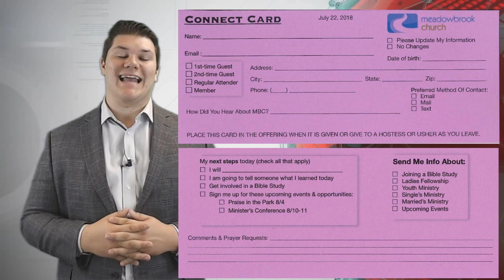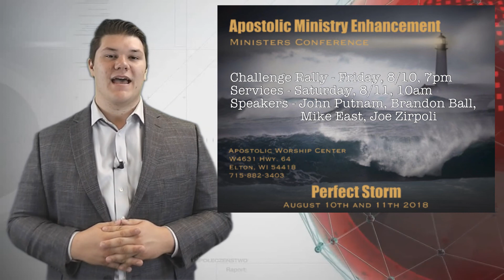MBC News July 22 2018